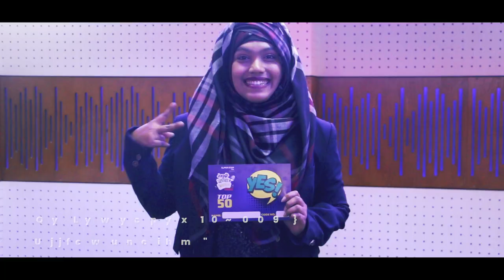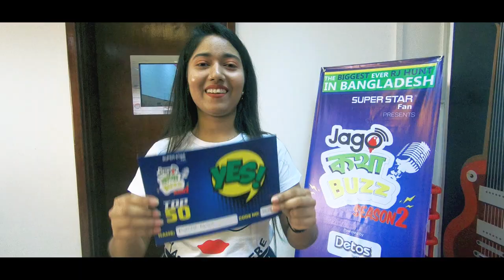RJ HUNT AUDITION IN BANGLADESH | JAGO KOTHA BUZZ | SEASON 2 | JAGO FM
শুরু হয়ে গেছে Superstar Fan Presents JAGO KOTHA BUZZ SEASON 2 Powered by Detos অডিশন ।

কে হবে এবারের কথাবাজ জানতে হলে সাথেই থাকুন ।